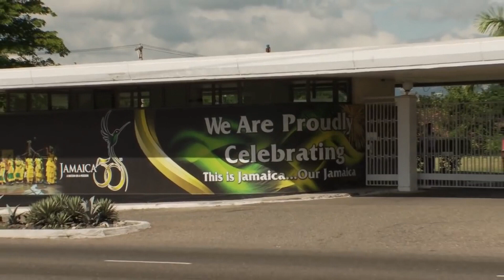Skatroniks Special - 2 Songs - [1] "Walk In Jamaica" - [2] "Skalsa #1"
Band leader Clifton “Bigga” Morrison (ASWAD) on keys and vocals leads this extraordinary collective of musicians, earning praise from Mark Lamarr, Jamaican music legend Ernest Ranglin (whose hand written sleeve notes grace the Skatroniks’ album artwork), as well as the Skatalites declaring that "this is the band to whom we hand over the baton".
Born from their time with the renowned festival entertainers Jazz Jamaica, the Skatroniks was a natural evolution. Allowing the musicians to immerse themselves deeper into the Jamaican ska song book, encompassing the earlier boogie shuffles synonymous with the Blue Beat record label and bringing in new creative talent such as jazz trumpet maestro Jay Phelps, Morrison has created an exciting new band that delivers not just in beautifully crafted studio recordings but also dynamic live performances.
"After six decades in the business, Ernest [Ranglin] knows a quality album when he hears it. In a world where many pretenders play a diluted form of ska music, this supergroup mixes it with its natural allies and shows us how it’s done."

Clifton “Bigga” Morrison - A founder member of “Spartans”, “Creation Rebel” and “Jazz Jamaica” he has also played with Freddie McGregor, Marcia Griffiths, John Holt, Roland Alphonso, the Ethiopians - the list goes on.

Kenrick Rowe - Drums - One of the most sought after session drummers in the business with a CV spanning jazz, reggae and ska including such artists as Courtney Pine, Sugar Minott, Janet Kay, Dennis Brown and Alton Ellis.

Don Chandler - A great bass player who has been working all over the world since the early 90s playing with the likes of The Congos, Black Uhuru, Tippa Irie, Mica Paris, Leroy Sibbles, Junior Marvin and more.

Trevor and Brian Edwards - Two brothers at the heart of the Skatroniks horn section. Their credits include Aswad, the Wailers, the Skatalites, Lilly Allen, the Redskins, Jazz Warriors and Gregory Isaacs.

Tony Uter
The elder statesman of the band and drumming since the 1950s Tony has played with Linton Kwesi Johnson, Denis Bovell, Rico Rodrigues and many, many more.

Alan Weekes
Another top musician who emerged from the British reggae scene of the 1980s and has since worked with Art Blakey, Carol Thompson, Joss Stone, Jackie Mitto, and Victor Romeo Evans amongst others.

Jay Phelps - With his instantly recognisable warm tone, Canadian-born Jay is at the forefront of creative young jazz musicians in the UK and has already worked with Dennis Rollins, Wynton Marsalis, Jamie Cullum, Amy Winehouse, George Benson and Hugh Masakela.

Skatroniks Jamaica have been inspired by the roots of traditional Ska and have added modern elements of music, Jamaican & otherwise…eg. ‘Dub’, ‘Rockers’, Jazz & have “mixed & blended” ‘Ska & Salsa’ & formulated their very own music form ‘SKALSA’. Listen to the title track ‘SKALSA #1’ & try stopping yourself from moving.

Apart from Traditional Ska tracks ‘Forward Ever’, ‘Frenemy’, ‘Flight to Ethiopia’ & ‘Original Nubia, there’s the ‘Dubska’ track ‘Espionage’, ‘Dubska/Stringska’ track ‘Force 2 B’. The ‘swingska’ tracks ‘Diurnal & Nocturnal’ & ‘Tek it eezy’ & the ‘township ska’ track ‘Sunshine’.

There are Reggae rockers tracks ‘Steppas’ & ‘Wi still deh-yah’. The ‘Dancehall’ track ‘Walk in Jamaica’, the ‘Dub’ track ‘Force 2 B pt.2’ & the ‘Nyah Binghi’ track ‘Yah- Soh’.

‘SKALSA #1’ 15 original tracks, something for everyone! Listen, digest & enjoy.

SKATRONIKS JAMAICA  - the Band

SKALSA #1 ‘there’s nothing like this’!!